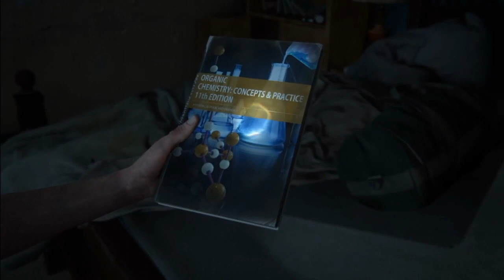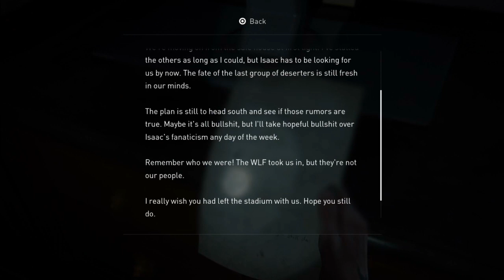THE LAST OF US 2 Gameplay Walkthrough Part 25- STALKERS (Last of Us 2)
Thank you for the support on all the other videos it means a lot. I am streaming the entire game live on my Twitch channel if you would like to watch me play this game live I will be streaming it everyday until I am finished.